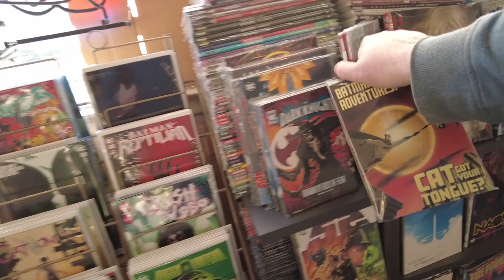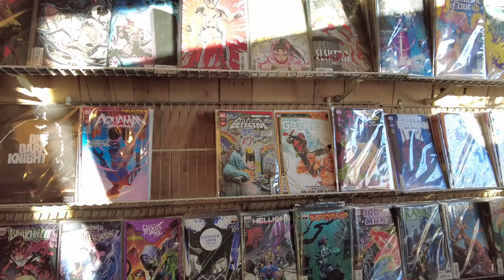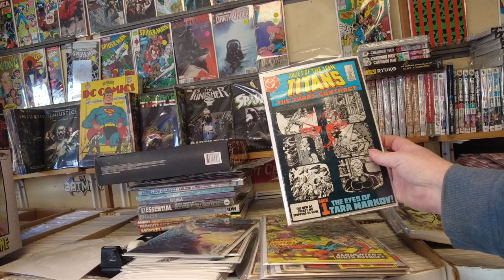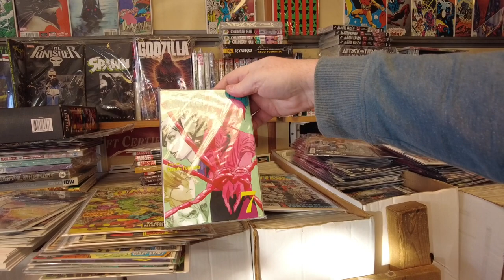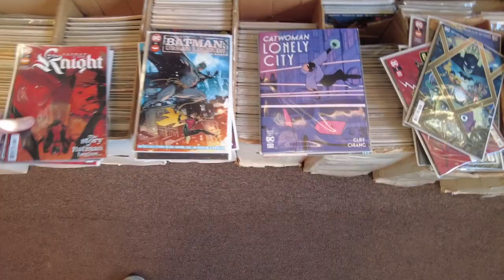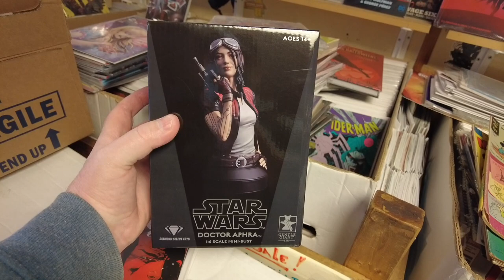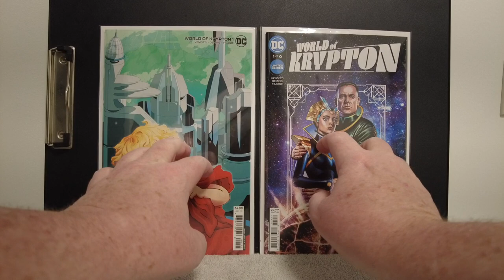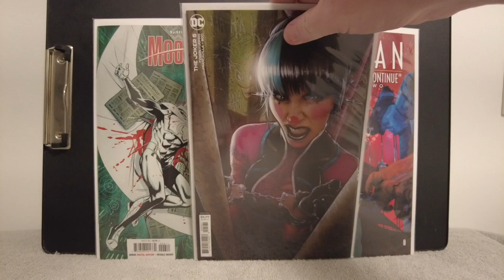What I found at CLOCKWORK COMICS | Union, New Jersey | Store Tour, 2022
This video is about the comic book shop CLOCKWORK COMICS & CARDS located in Union, New Jersey. I do a shop tour and share my thoughts on some books. I've never been to this store, but I was in the area and thought I would film a store tour. I grab some new books, look at some back issues, and observe other collectibles. Stay till the end to see the books I grabbed.